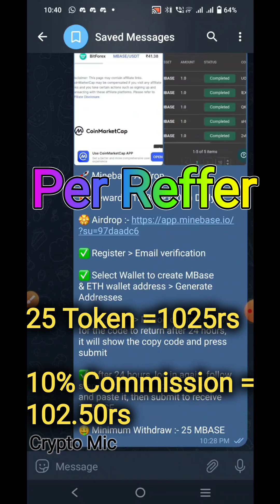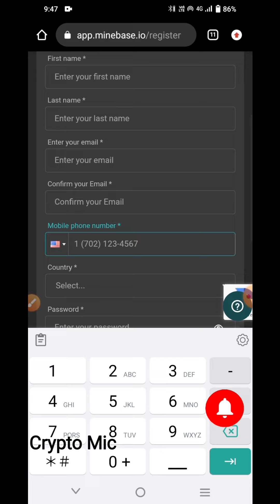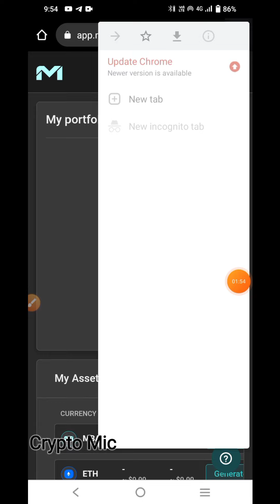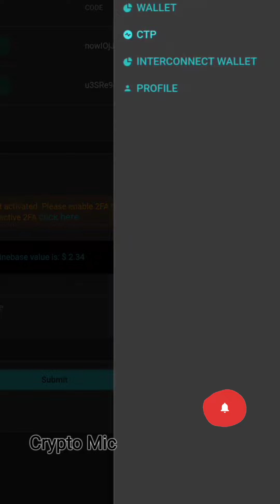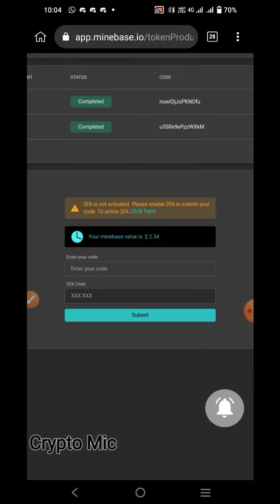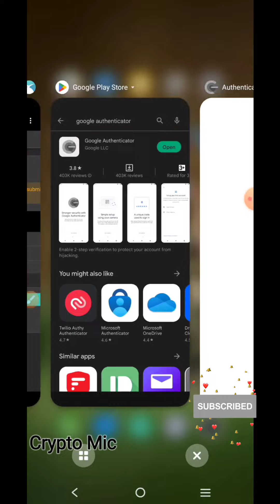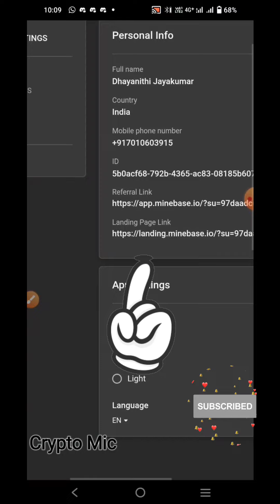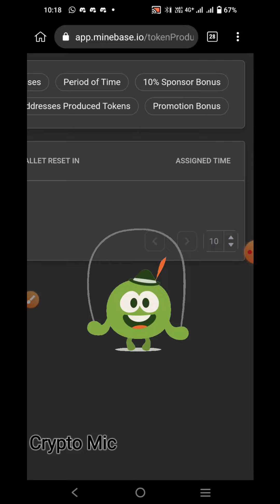Earn Money Daily 🤑 2022 | Airdrops Tamil | Crypto Mic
Artist : Shahed Genre : Indian ( 3 ) Contact links : Shahed ( 1 ) Song info : ( 2 )

minebase earning site, minebase earning money tamil, minebase money withdrawal proof tamil,
mbase token price, mbase token withdrawal proof tamil, mbase token free airdrops tamil,
Sidra Bank, Sidra Bank Coin, Sidra Coin, Sidra Coin 525 Usd, Sidra Bank Account Signup,
how to create sidra bank account,
how to signup sidra mining account,
how to signup sidra mining website,
how to withdrawal sidra coin,
sidra coin withdrawal proof,
sidra coin withdrawal proof tamil,
sidra coin withdrawal live proof tamil,
sidra coin listed on binance exchanger,
binance exchanger,
sidra coins airdrops,
sidra coins airdrop,
sidra coins tamil,
sidra mining site tamil,
sidra bank mining site detailed review tamil,
make money online sidra coins,
make money online sidra bank coins,
earn money online sidra bank coins,
earn sidra coins,
earn sidra coins free,
earn money sidra bank coins,
earn money sidra coins tamil,
best money making site sidra bank coins,
best money making sidra mining site...

Queries solved :
1. money earning apps tamil
2. money earning apps
3. money earning apps 2022
4. money earning apps games
5. money earning apps for students
6. money earning apps tamil 2022 without investment
7. money earning apps malayalam
8. money earning app
9.best money earning apps in tamil money online tamil.

பணம் சம்பாதிப்பது எப்படி,
பணம் சம்பாதிக்க எளிய வழிகள்,
பணம் சம்பாதிப்பது எப்படி app,
பணம் சம்பாதிப்பது எப்படி தமிழ்,
பணம் சம்பாதிக்க என்ன வழி,
பணம் சம்பாதிப்பது எப்படி 2022,
பணம் சம்பாதிக்கும் ஆப்,
பணம் சம்பாதிக்கும் கேம்,
பணம் சம்பாதிக்கும் game tamil.